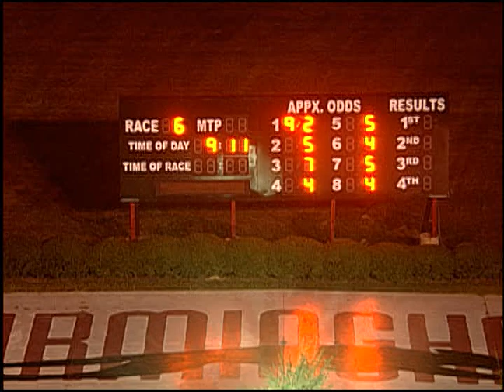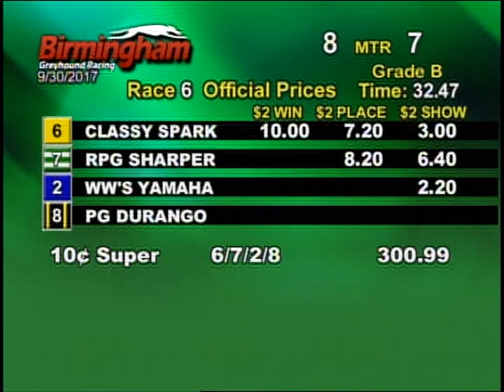09/30/17 Evening Race #6